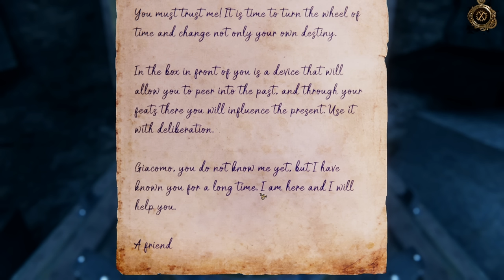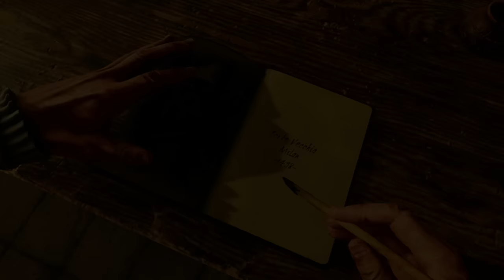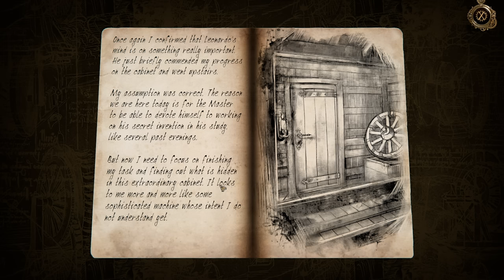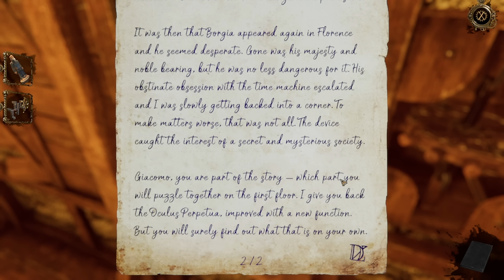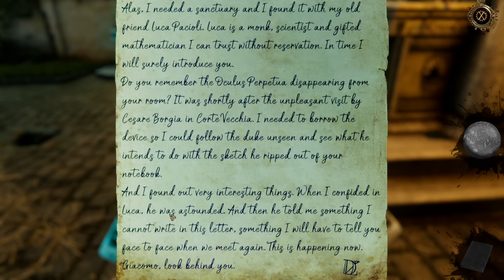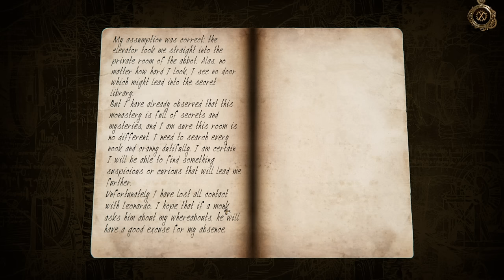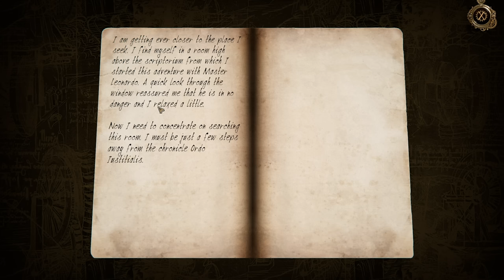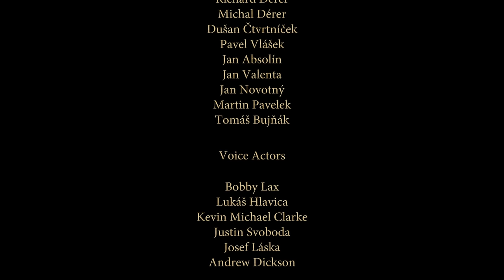The House Of Da Vinci 2 - WALKTHROUGH (English)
The House of Da Vinci 2 is the sequel of the critically acclaimed ''The House of Da Vinci''. Released in 2019, it is a puzzle adventure game developed by Slovak indie studio Blue Brain Games. The player becomes a very promising apprentice by the name of Giacomo, in the service of the famous Leonardo da Vinci. You need to solve many handcrafted mechanical 3D puzzles and discover hidden secrets to advance in your journey. Throughout the course of your adventure, you will navigate through mesmerizing environments of the Italian Renaissance and travel through time to influence your surroundings. This new game introduced the ''Oculus Perpetua'' device to shape the present in a significant way and a voice narrated story.

00:00:00 Castello Estense
00:12:36 Santa Maria Delle Grazie
00:34:29 Corte Vecchia
01:01:09 Badia Fiorentina
01:31:13 Sacra Di San Michele
02:00:18 Secret Library
02:31:16 Credits